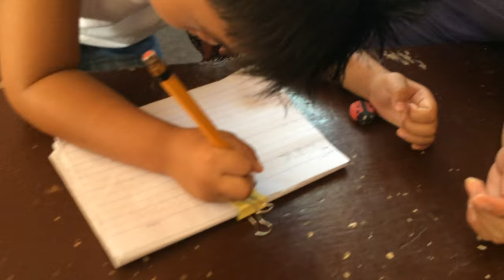Raine and Sean - Skol Daw Sila